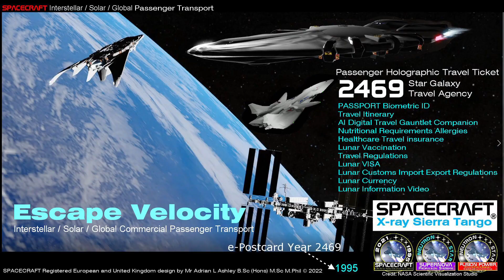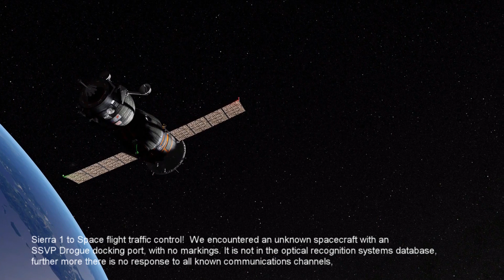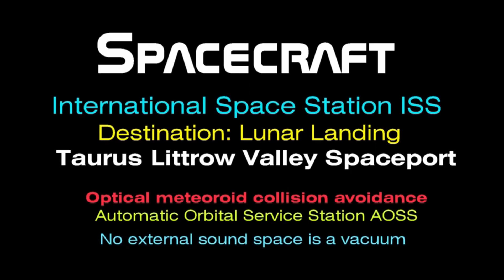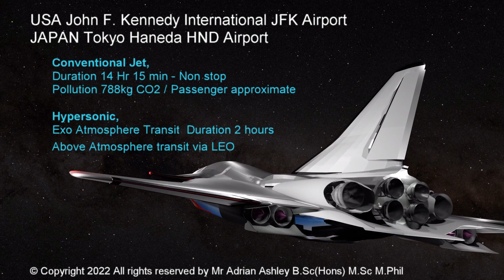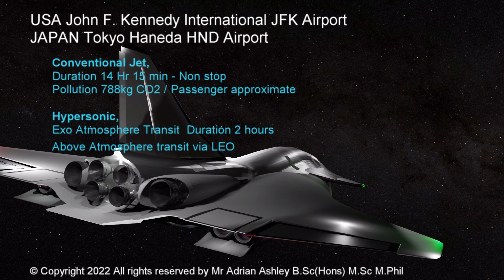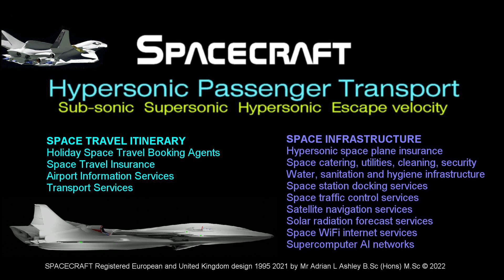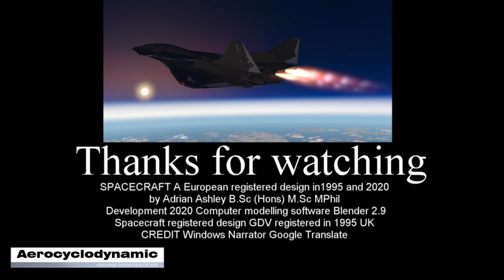BLENDER Spacecraft Fusion Antigravity, Soyuz Model v2, Description links for UFO and Alien